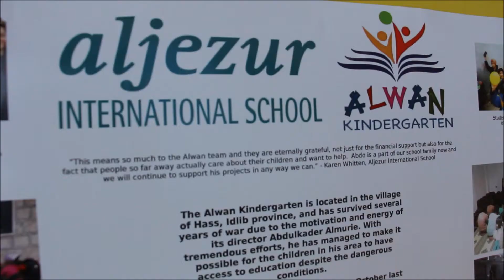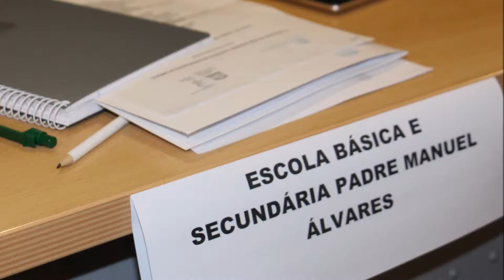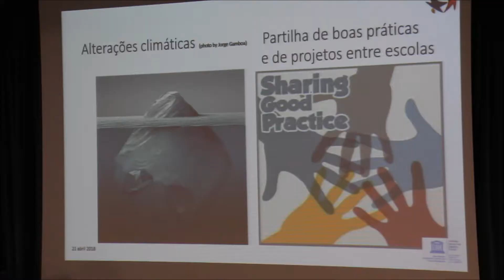17ª Encontro Nacional da Rede Escolas Associadas da UNESCO